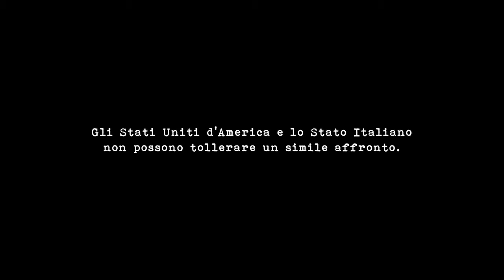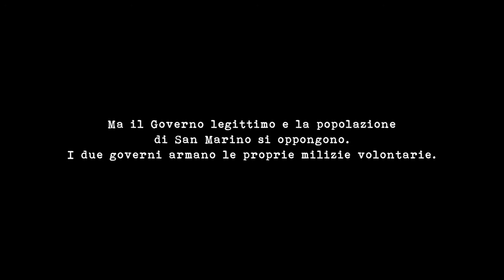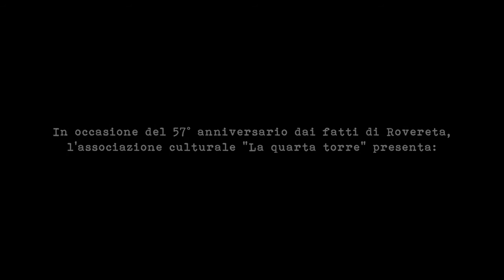1957 | THE ROVERETA AFFAIR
Teaser del progetto "1957 | THE ROVERETA AFFAIR" a cura dell'associazione culturale "La quarta torre" di San Marino.

Montaggio: Michele Giardi | Grafiche: Luca Zonzini - ZZ